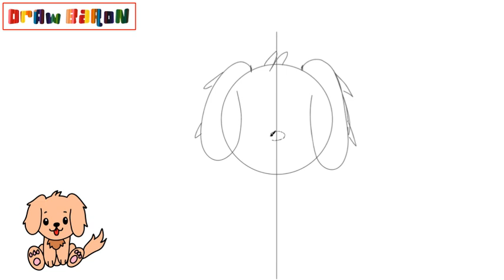HOW TO DRAW A DOG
In this video we teach the easiest way to draw A DOG